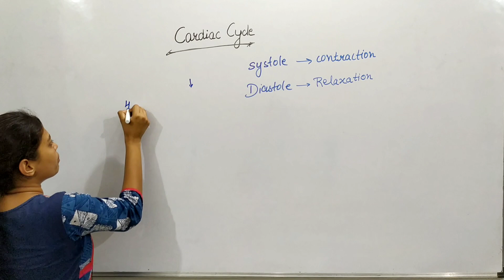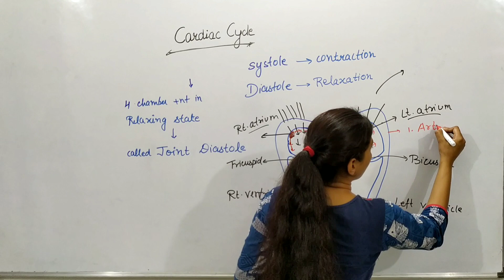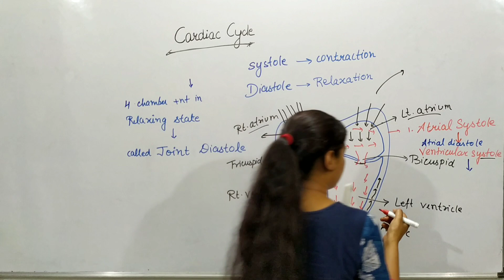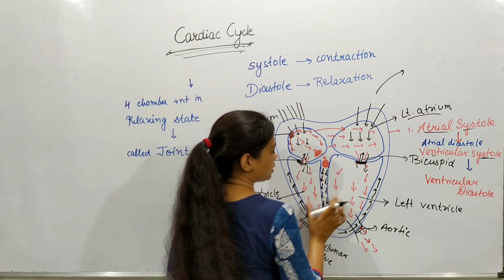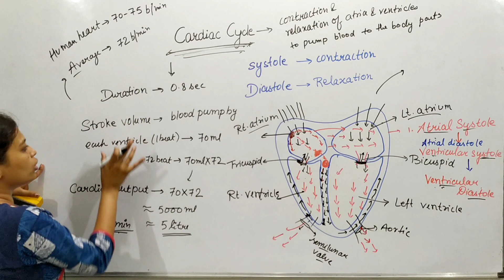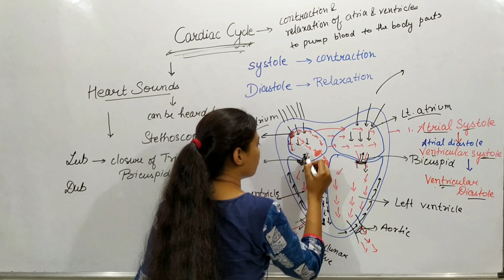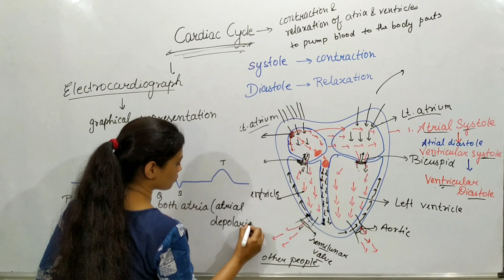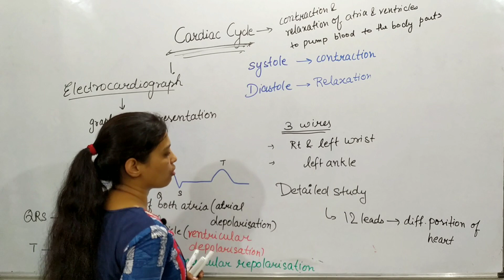Cardiac Cycle | Human Circulatory System | Know basics of ECG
In this video circulatory system specially human circulatory system is explained in detail from basic to neet level.
Complete physiology of human heart in detail is explained.